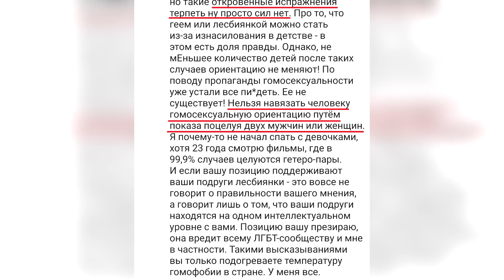Реакция Ивангая на Данкара | Моргенштерна и Элджея задержала полиция